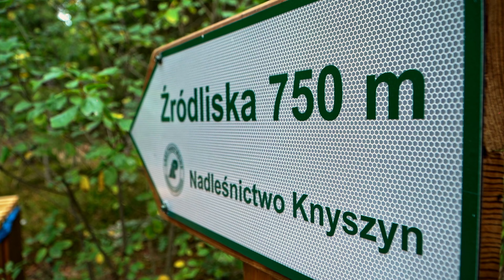Rezerwat Krzemianka – Drewniana ścieżka przez serce natury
Zapraszamy Was na wyjątkową podróż przez **Rezerwat Krzemianka**, gdzie sugestywna, drewniana ścieżka prowadzi przez malownicze zakątki przyrody. 🌲🚶‍♂️🚴 To miejsce jest prawdziwą perełką dla miłośników zarówno rowerowych wycieczek, jak i pieszych wędrówek.

Bez zbędnych słów – w tym odcinku pozwalamy obrazom i muzyce opowiedzieć historię. Zobaczcie:
- Jak drewniana trasa wijąca się przez rezerwat odsłania piękno natury w najczystszej postaci,
- Jedną z najpiękniejszych tras w regionie, która zapewnia spokój i harmonię z otaczającym światem.

**Dlaczego warto?**
To nie tylko podróż, to doświadczenie, które oczyszcza umysł i wprowadza w wyjątkowy nastrój. Jeśli szukacie inspiracji na aktywny wypoczynek w regionie, Rezerwat Krzemianka to punkt obowiązkowy!

Może już odwiedziliście to miejsce? Napiszcie, co Was zachwyciło najbardziej!

"Pomóż nam wykręcić jeszcze więcej rowerowych przygód! 🚴‍♂️ Wesprzyj Wykręć Podlasie i razem odkrywajmy piękno Podlasia na dwóch kółkach! ☕💚"